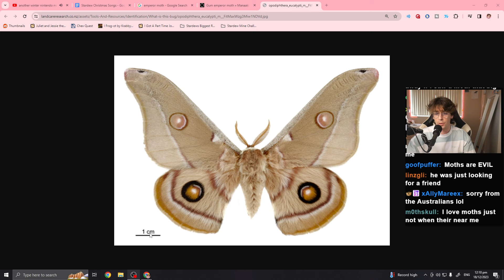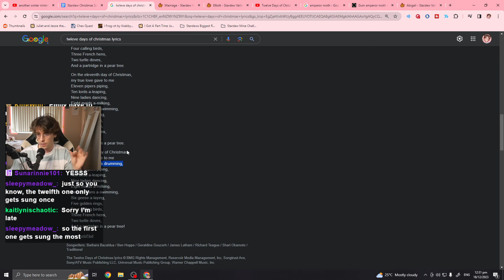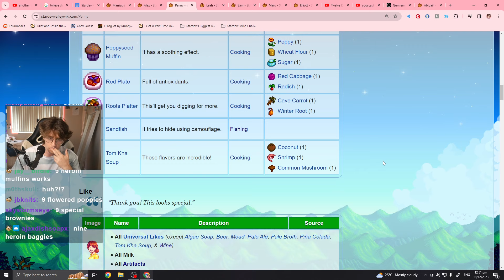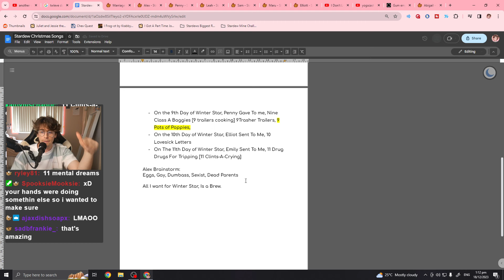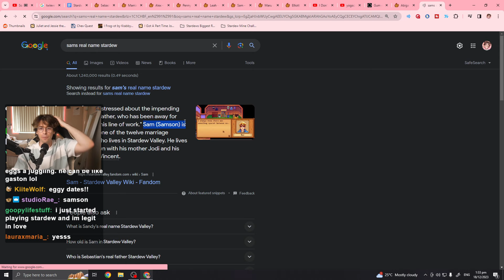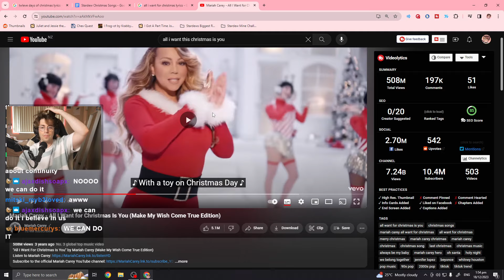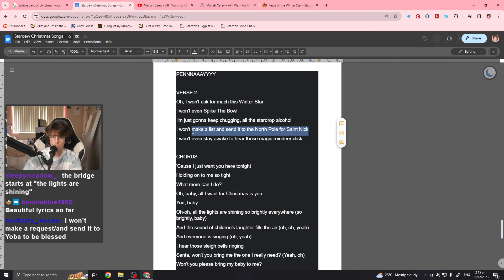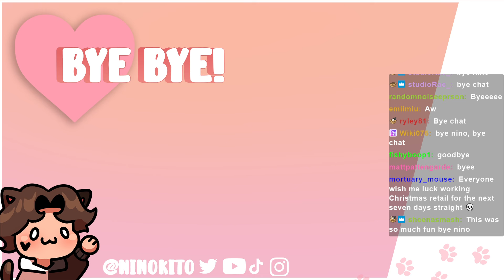I Made My Twitch Chat Write a Stardew Valley Christmas Song